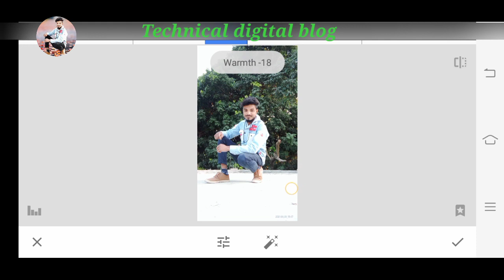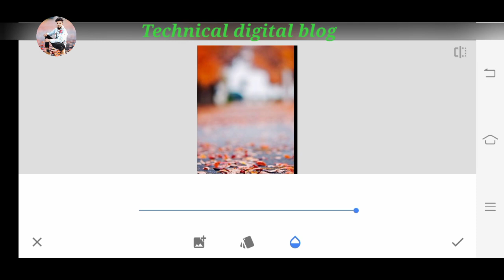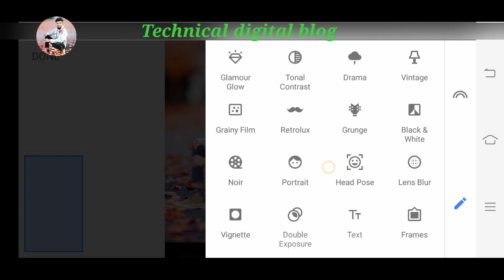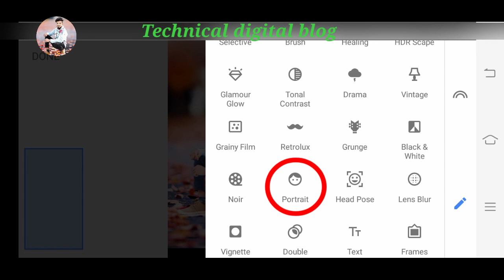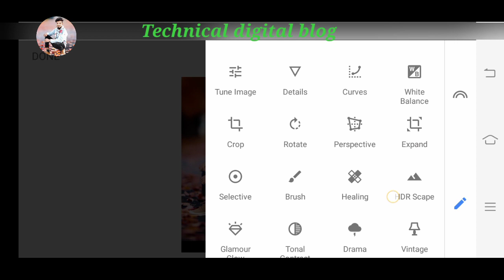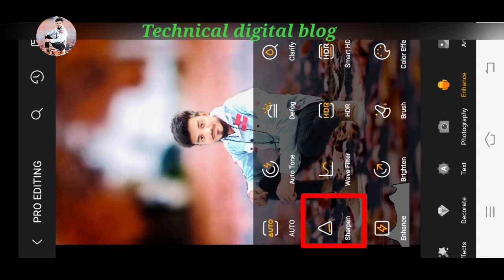snapseed se background kaise change kare|| snapseed photo editing|| Snapseed Skin Smooth Photo Edit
Technical digital blog